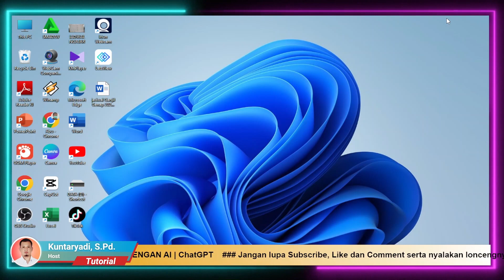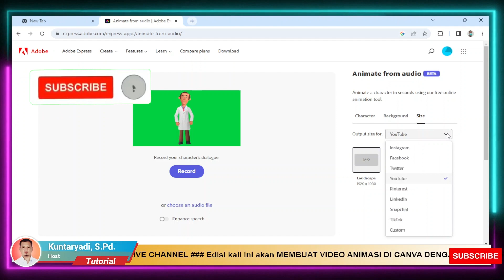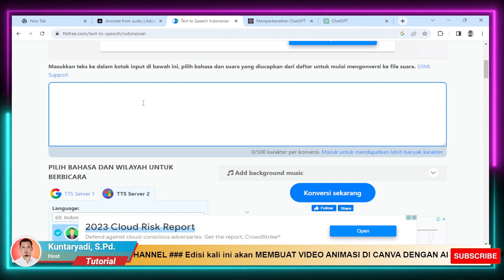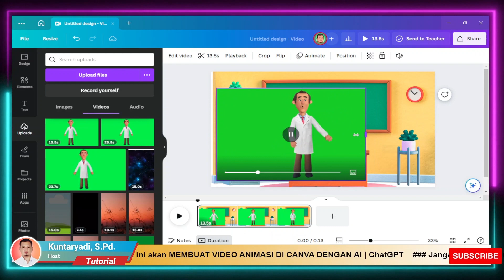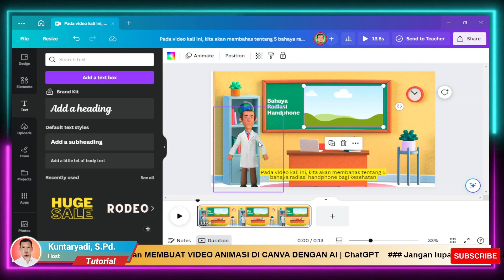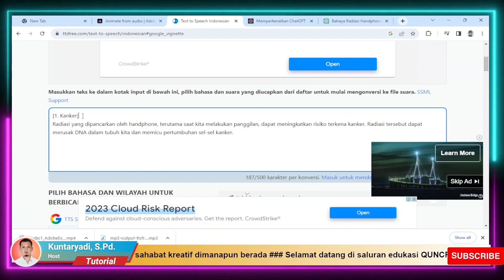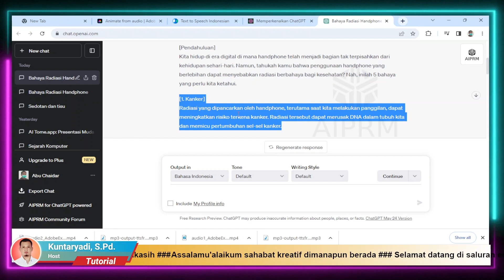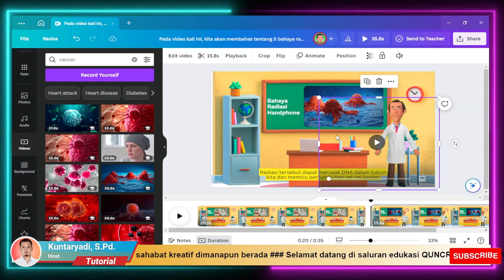Cara Cepat Membuat Video Animasi dengan AI | ChatGPT | Animate from Audio | TTS Gratis | Canva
Selamat datang di channel kami! Pada video ini, kami akan memperkenalkan Anda pada cara mudah dan cepat membuat video animasi pembelajaran menggunakan AI, khususnya ChatGPT, Animate from Audio, TTS Gratis, dan Canva.

Dalam video ini, kami akan memandu Anda melalui langkah-langkah sederhana untuk membuat video animasi pembelajaran yang menarik dan informatif dengan bantuan kecerdasan buatan dari ChatGPT, Animate from Audio, TTS Gratis, dan Canva.

Pertama, kami akan menjelaskan tentang ChatGPT, sebuah model AI yang dapat menghasilkan teks berdasarkan instruksi yang Anda berikan. Anda akan belajar bagaimana menggunakan ChatGPT untuk membuat skrip atau narasi video pembelajaran yang sesuai dengan konten yang ingin Anda sampaikan.

Selanjutnya, kami akan memperkenalkan Animate from Audio, sebuah alat yang memungkinkan Anda mengubah audio menjadi animasi yang menarik. Anda akan melihat cara menggunakan Animate from Audio untuk mengimpor suara atau narasi yang telah Anda rekam dan menghasilkan animasi yang sinkron dengan suara tersebut.

Kami juga akan memperkenalkan TTS Gratis (Text-to-Speech Gratis), sebuah alat yang memungkinkan Anda mengubah teks menjadi suara secara otomatis. Anda akan belajar cara menggunakan TTS Gratis untuk menghasilkan suara berkualitas tinggi yang sesuai dengan teks yang ingin Anda sampaikan dalam video pembelajaran.

Selain itu, kami akan memperkenalkan Canva, sebuah platform desain grafis online yang memungkinkan Anda untuk membuat tampilan visual yang menarik untuk video animasi pembelajaran Anda. Anda akan belajar cara menggunakan Canva untuk mengatur tata letak, menambahkan teks, gambar, dan elemen desain lainnya yang relevan dengan konten pembelajaran.

Dengan kombinasi ChatGPT, Animate from Audio, TTS Gratis, dan Canva, Anda dapat dengan mudah membuat video animasi pembelajaran yang menarik, informatif, dan kreatif dalam waktu singkat. Jadi, ikuti tutorial ini dan temukan bagaimana alat-alat ini dapat membantu Anda dalam membuat video pembelajaran dengan mudah dan cepat.